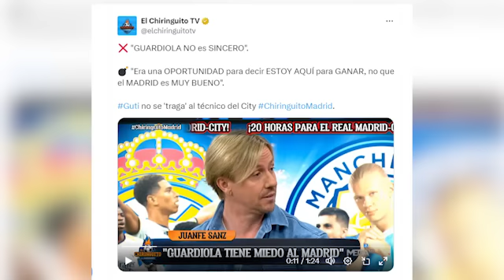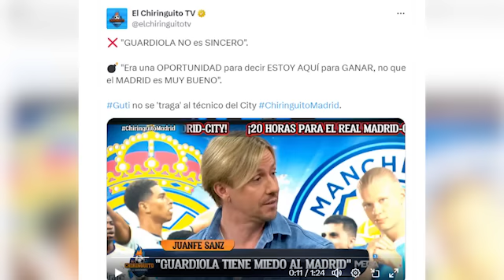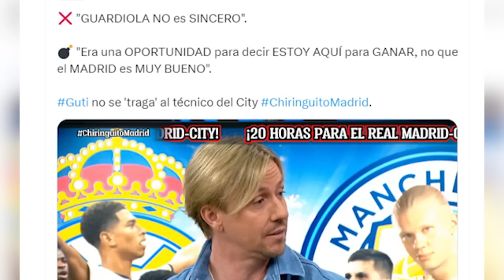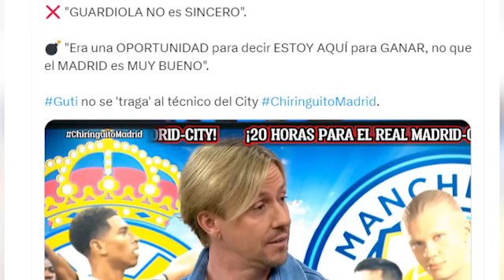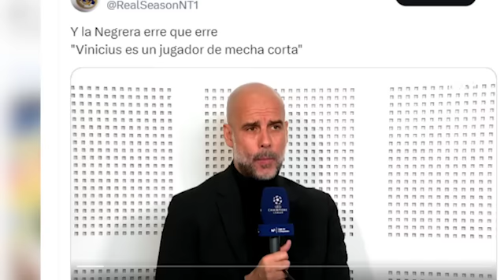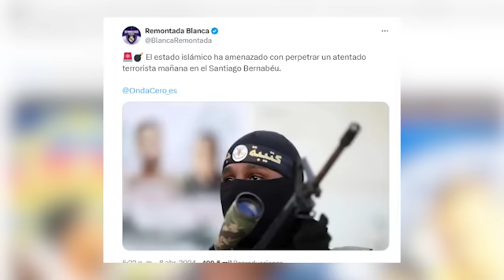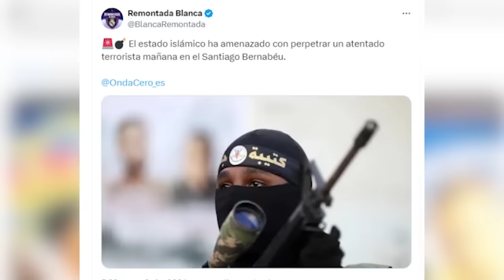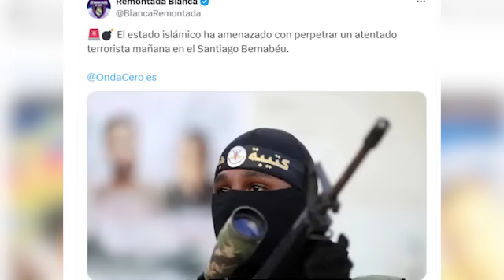La pregunta de MONICA MARCHANTE ante la que hasta Guardiola SE AVERGONZÓ | Guti ESTALLA